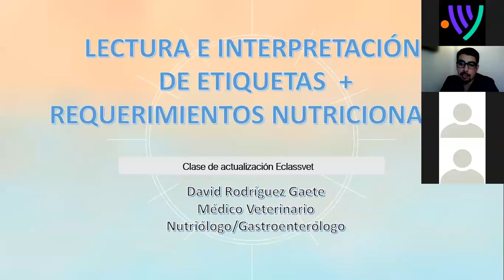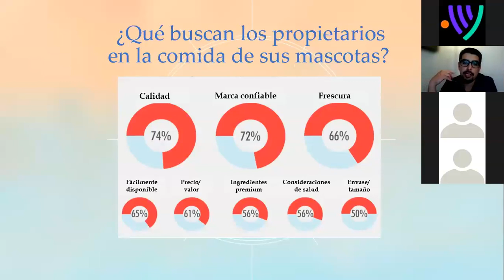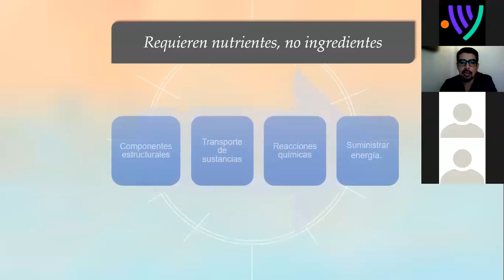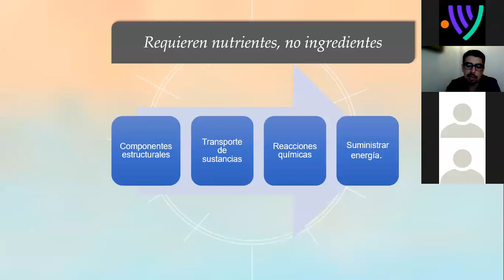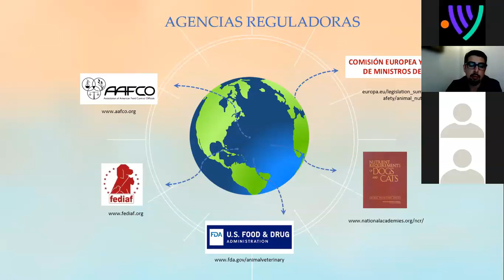Interpretación de etiqueta nutricional y requerimientos en nuestras mascotas- Dr. David Rodriguez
Parte 1.
La importancia de poder nutrir y alimentar de forma correcta a los perros y gatos, dando hincapié a los procesos productivos y a la fisiopatología de los órganos involucrados, en donde se establecerán las bases de como poder modificar y coadyuvar en los procesos patológicos según las necesidades de cada paciente afectado.

Información del Doctor:
David Rodríguez Gate
Médico Veterinario

Diplomado en Nutrición clínica y alimentación en perros y gatos en la Universidad autónoma de Mexico (UNAM)
Diplomado en nutrición clínica de pequeñas especies (Centrovet)
Diplomado en Gastroenterología veterinaria (Ucasal)
Making, Marketing & Safety of foods for Dogs, Dra. Case
Maestria internacional online de nutrición animal.
Vocero nacional de nutrición animal de Colmevet
Representante mesa de trabajo de Nutrición Animal SAG.
Fundador de Nutri.vet.chile.

Los invitamos a revisar nuestra pagina de internet donde podrán conocer mas acerca de los doctores a cargo y ver los diferentes  temas relacionado a la cardiología de pequeñas especies: